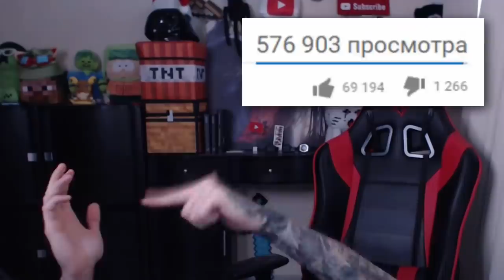КТО ПЕРВЫЙ ВОЗЬМЁТ ПИСТОЛЕТ И ВЫСТРЕЛИТ?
Кто первый возьмёт пистолет? Эдисон или Жека? Это уже не сражения НУБ и ПРО, это настоящая дуэль! Кто первым выстрелит и победит?